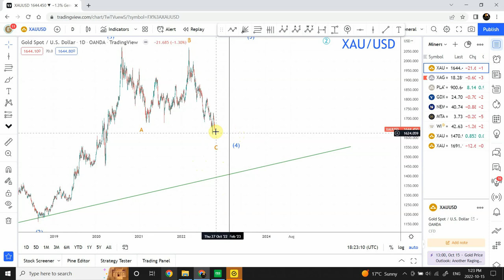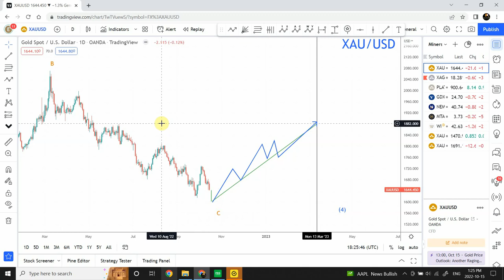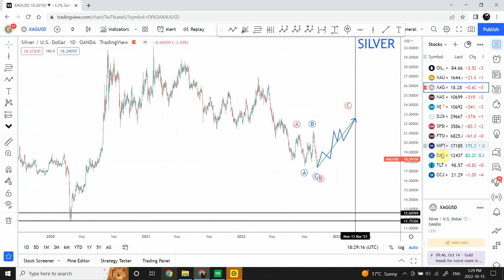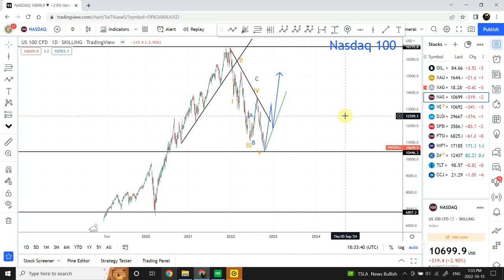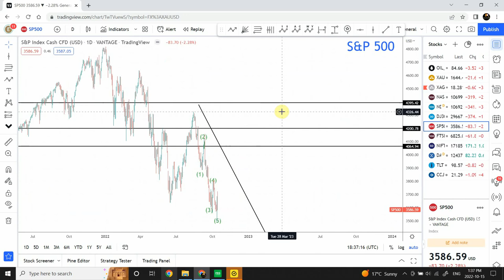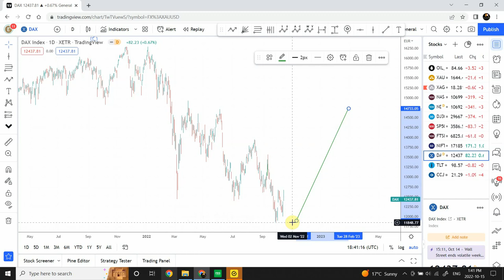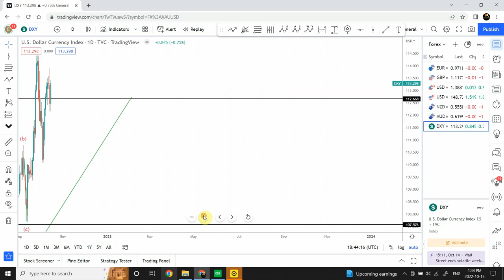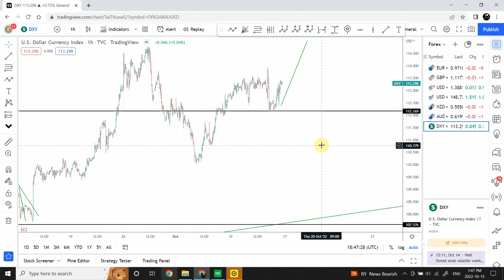Elliott wave analysis of GOLD , Silver, and World Stock markets | Oct 15 2022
Are we going to see a bottom on October 17 2023 in Gold and Silver ? I made this TIME forecast almost a month ago. let's find out

Thanks
Shaheen